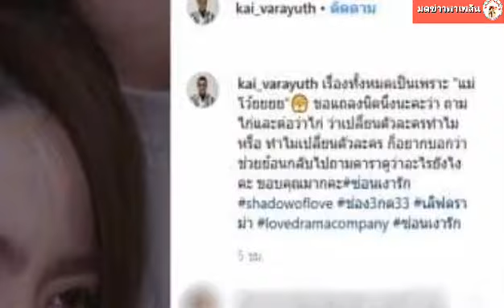ไก่ วรายุฑ แจงสาเหตุเปลี่ยนนางเอก ซ่อนเงารัก